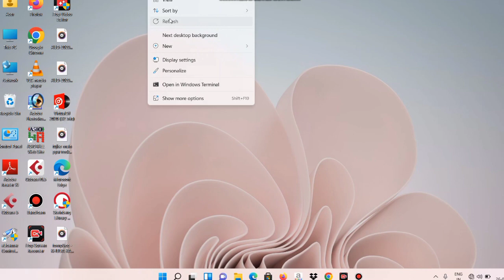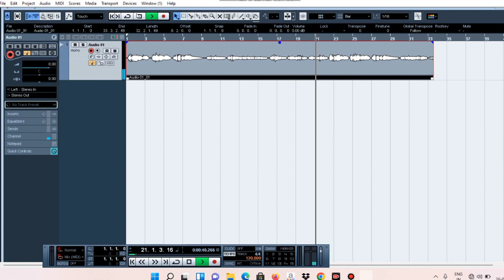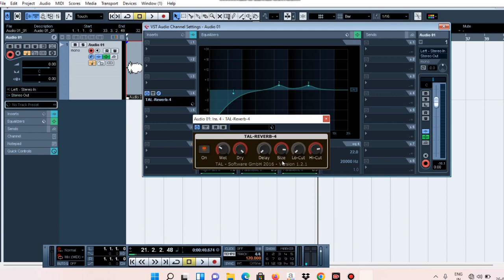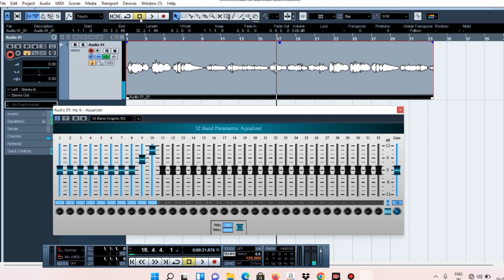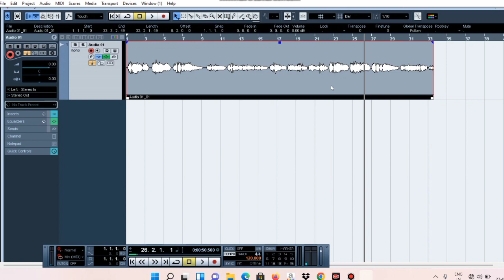Udit Narayan ka Song Banaye. Jeena Sirf Mere Liye. Aasani se yrr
Cubase 5 me work kaise kare
Unboxing mic and condenser  microphone

Effects kaise bante hai
Cubase 5 me vocal effect

Cubase 5 me music creater

And leptop me any problam solve work

Singing  song create

Hindi song kaise banaye

Hindi song me vocal effect kaise bante hai

Video kaise grow kaise karegi

Youtube channel  kin video ko promote nhi karta hai

Dear friend  yeh sab meri video ke bare me hai main is channel  pe. Is tareeke ki ap sab ke liye acche se acche video upload  karuga

Meri saari video aap sab ke liye bahut hi. Faidemand

Hongi yeh aap sab se wada hai mera.

Singing ki video bhi aayenge jisse aap acche tareeke se gaye ki kar sake or accha gaa sake

Bas itna hi mere is discription  me aap sab ke liye thnkyo so much read this line